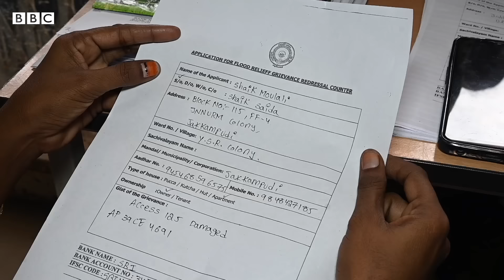బుడమేరు వరద తగ్గిన తర్వాత విజయవాడలో ఇప్పుడు పరిస్థితులు ఎలా ఉన్నాయంటే..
బుడమేరు వరద ప్రభావిత ప్రాంతాల్లో పరిస్థితి ఇప్పుడెలా ఉంది? ప్రభుత్వ సహాయక చర్యలపై అక్కడి ప్రజలు ఏమంటున్నారు?